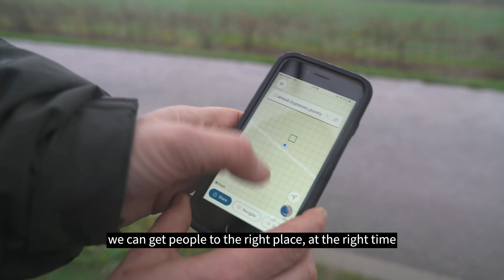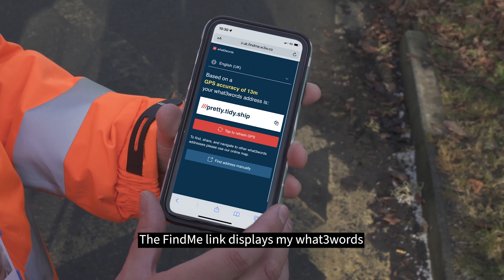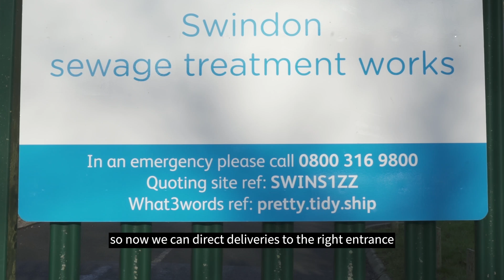How are UK infrastructure companies using what3words?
Many of the UK’s biggest infrastructure companies are using what3words for:
- Asset management
- Locating customers
- Reporting and finding incidents
- Improving health and safety
- Efficient deliveries and services

Hear first-hand from UK Power Networks, Thames Water and Openreach how what3words location technology is helping their teams operate more efficiently.